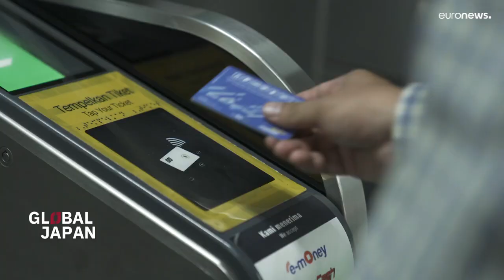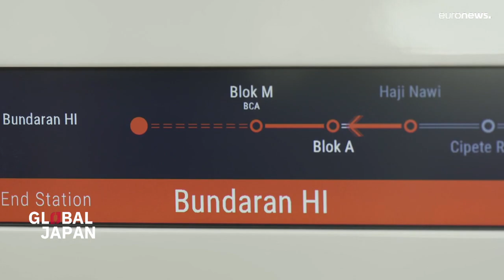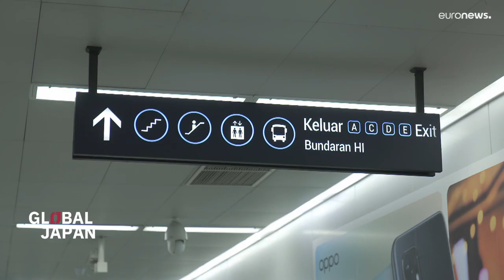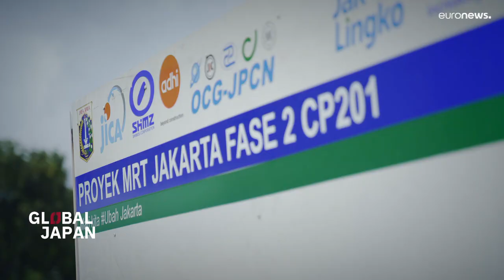A világ egyik legambíciózusabb fenntartható tömegközlekedése Dzsakartában van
Az MRT titka az egyedülálló japán közlekedési szakértelemben rejlik.